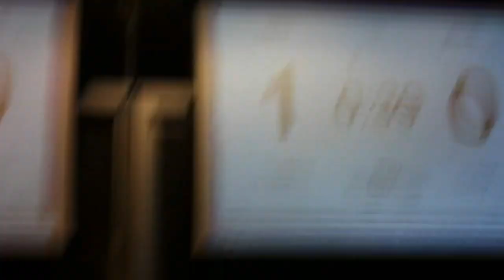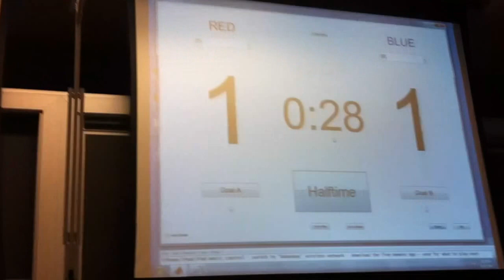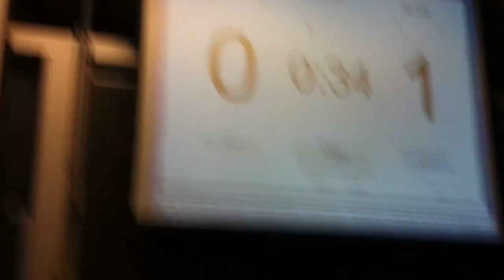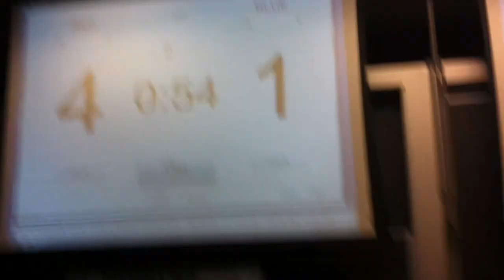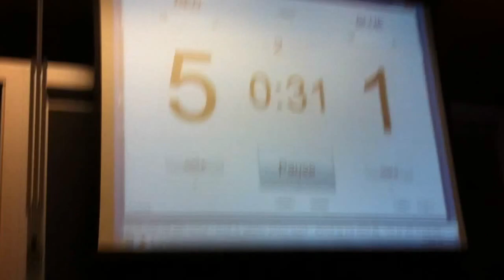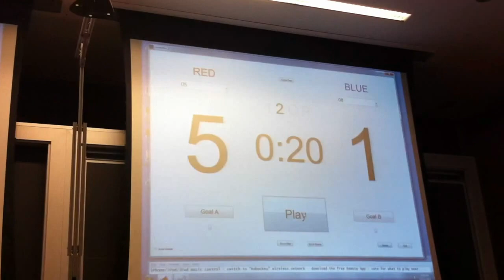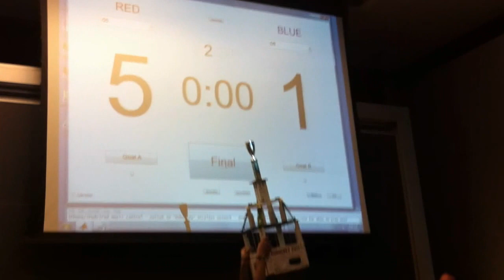Robockey 2011 FINAL Match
Robockey - Meam510 - Design of Mechatronic Systems - UPenn

Being double elimination tournament and our team reaching finals unbeaten, we losing the final would mean the final will be played again. So there are 2 matches as final match in the video and in the end we won !

Each team builds 3 fully-autonomous robots from scratch. Each robot has a size constraint to fit in a cylinder of 15cm dia and 13cm height. The robots use photo-transistors to track the puck (which is emitting IR light). The game play commands are received through the wireless chip. The position is determined through the use of IR sensor (the one used in Wii Remote) that gives the location of 4 IR blobs mounted on top of the rink.